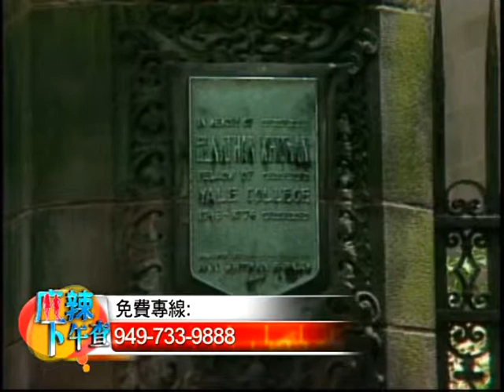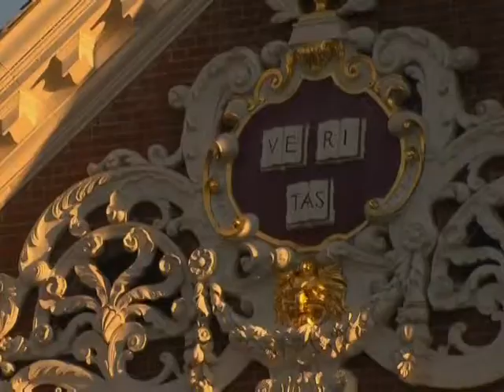The importance of university rankings 大學排名的重要性2